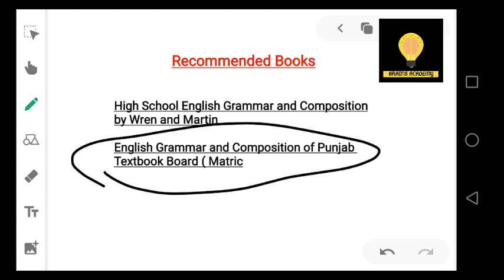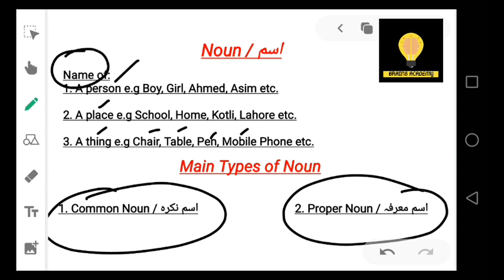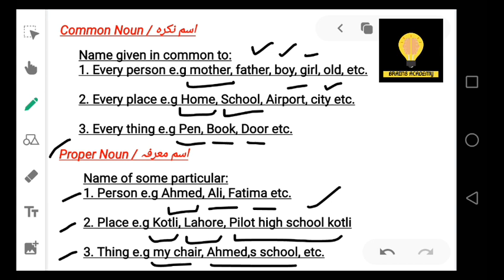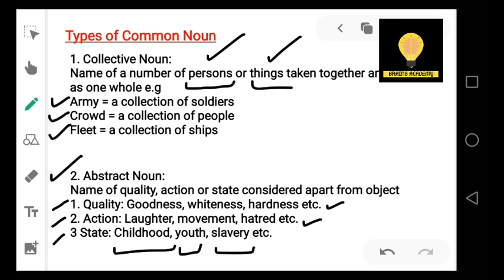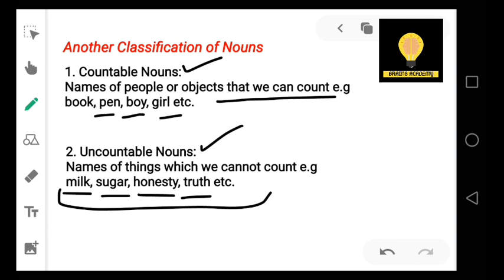English Grammar Lecture 1| Noun and its types | NTS Preparation 2020 | Brains Academy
In this video series we are going to teach you basic English grammar which is applicable in all kinds of competitive tests. For now our focus is NTS.

Also if you have any queries please ask it in comment section.